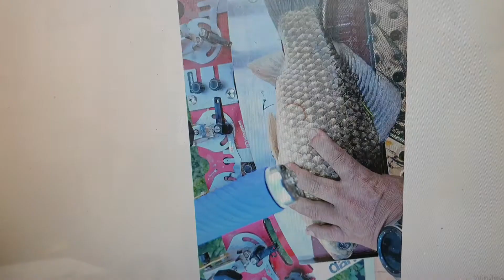2021년 5월 24일위천강못골잠수교에서